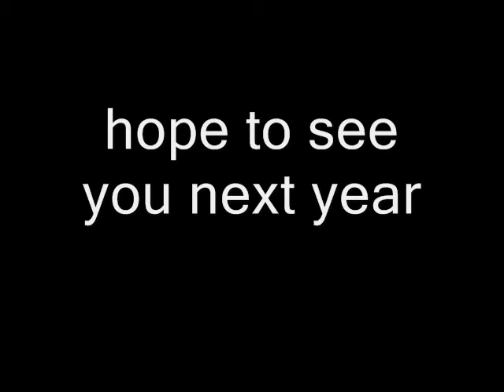midland railway centre fireworks night 2011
events on fireworks night at the midland railway centre